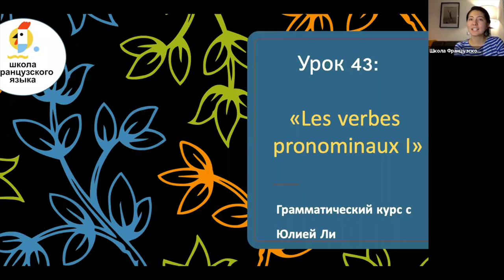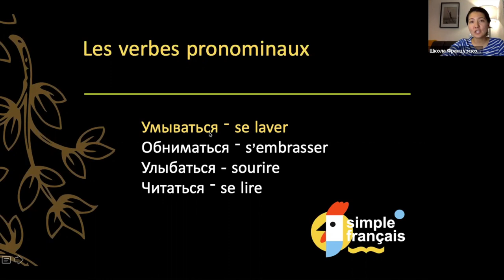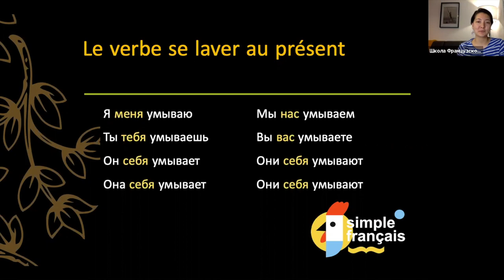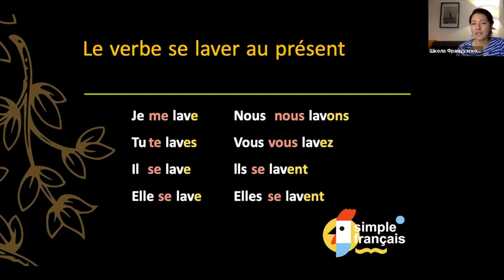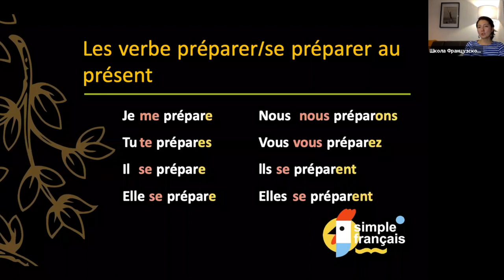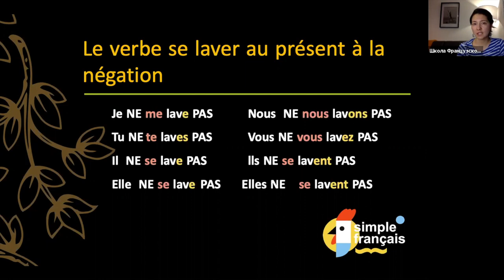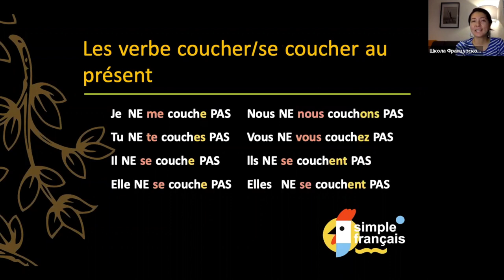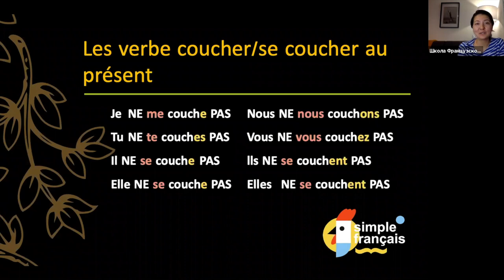43 урок. Возвратные глаголы во французском языке I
В этом видео мы будем рассматривать возвратные глаголы во французском языке.
Возвратные глаголы для закрепления:
- se lever;
- se maquiller;
- se brosser;
- se peigner;
- s'habiller.

До встречи! 🙌